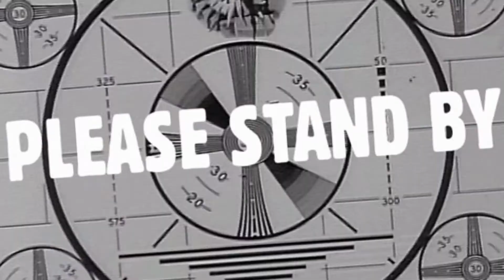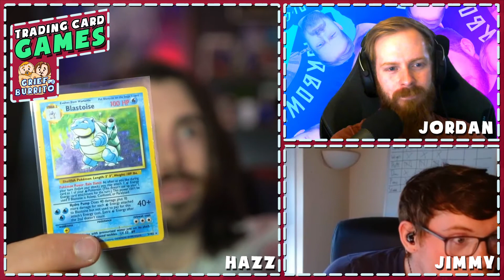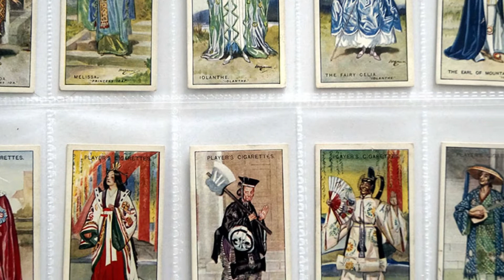Trading Card MADNESS | Grief Burrito Gaming Podcast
Pokémon Trading Cards, Magic The Gathering and Yu-Gi-Oh have all hit the internet again! The past few months the world has fallen back into the 90's hype of trading cards with Pokémon Shining Fates and Hidden Fates leading the booster pack! Is it a good time to invest in card collecting? Or have you managed to find your retro trading card collection of Gen 1 cards like Hazz? This week on episode 115 Hazz & Jordan are joined by Jim Jong Un to chat about what it's like to be a big time card collector and be an expert on all things Pokémon!

Intro:(0:00)
Making Guests Feel Comfortable:(1:05)
Where We Started With Trading Cards:(3:45)
Card Stonks & Hazz's Blastoise:(5:26)
Jim is vaguely threatening:(7:49)
DnD inspirations and Art Styles:(9:19)
Garfield Games:(13:00)
Old Cigarette Cards & Baseball Cards:(13:56)
Meta Deck Price Quiz:(15:38)
Pokemond TCG:(20:57)
Do You Have Valuable Cards?:(25:37)
Hazz's Card Theft!:(27:17)
Buying Cards Now, Hidden Fates & Shining Fates:(28:44)
Digital Card Games, Gwent & Hearthstone:(32:05)
The Game Name Game:(44:22)
Socials & Outro:(48:44)